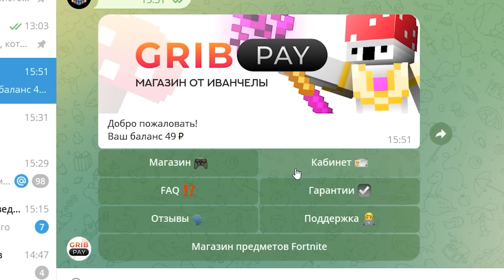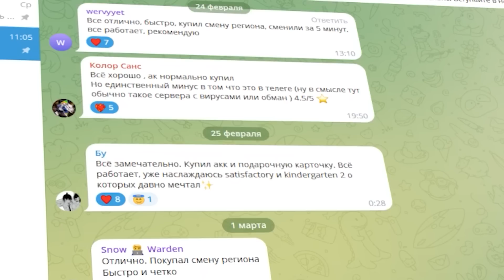БЕСКОНЕЧНАЯ ФЕРМА КРОВИ ► LP ТехноМагия 3 #64 ► Майнкрафт Выживание с Модами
Как я сделал бесконечную ферму крови в майнкрафте?
В этой серии выживание ТехноМагия с модами мы это узнаем! Я просто просто добавил моды на бесконечные ресурсы, бесконечную ферму, ферму ресурсов, blood magic, кровавую магию, авто ферму крови. Без интересных и крутых модов такое не скрафтишь!